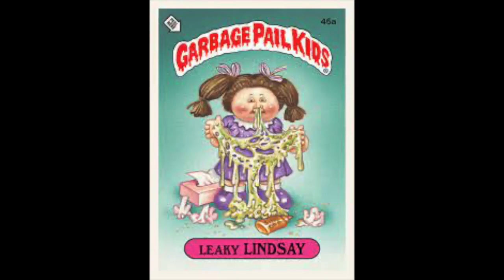Bidets, Veggy Gorillas and Shoe Sizes OYF 194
Hola everyone in the OYF Mundo!! This week we go into the weeds about gorillas and their diets, screen protectors, crappy toys and food/eating tour of Mexico. Please watch on Youtube for maximum engagement and ridiculousness. Take it easy and go floss yourselves!!

Love Carlos and Sandy Lee

Info on Carlos' new Emotional Intelligence Workshop and Humor Workshop for Speakers can be found